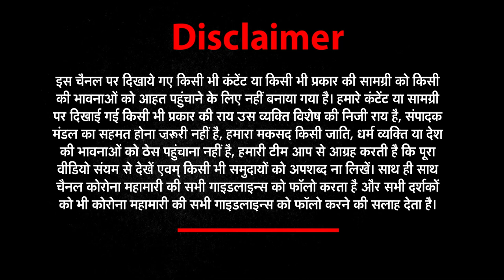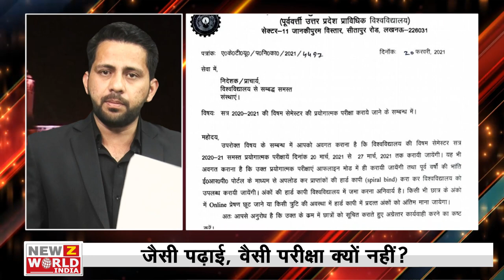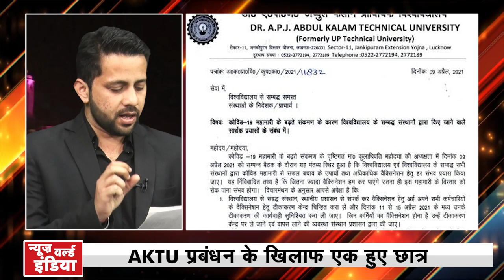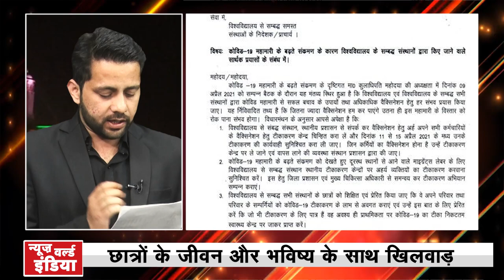Protest against offline exams | 'परीक्षाएं Online होनी चाहिए' । AKTU । EXAM 2021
About This Video ► आपने सुना होगा कि नेता जो मुद्दा उनके हक में होता है उसका तिल का ताड़ और राई का पहाड़ बना देते हैं, लेकिन जो मुद्दा उनके मुद्दे पर मैदा लगा देते हों उसपर बात करने से ये कौम बचती रही है। जैसे कि आज हम बात करेंगे एपीजे अब्दुल कलाम टेक्निकल इंसटीट्यूट की, जहां की खबर सुनकर आप कुछ देर के लिए दुनियादारी से बेखबर हो सकते हैं, आप गहन विचार में भी जा सकते हैं।